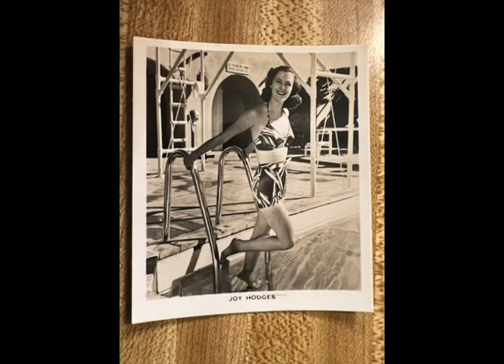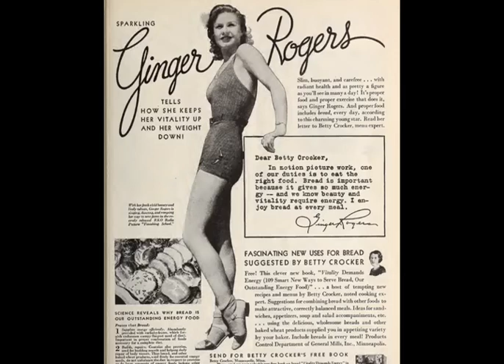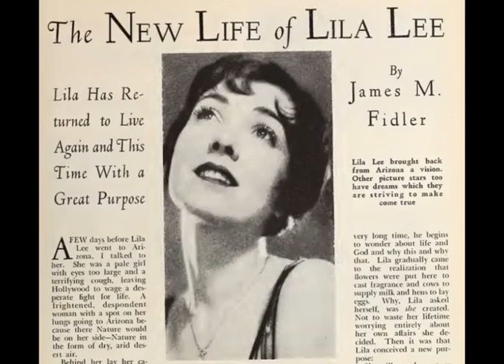"Nobody's Sweetheart" Bobby Sax Hot Five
Nice recording of Nobody's Sweetheart by a foreign band I know nothing about.